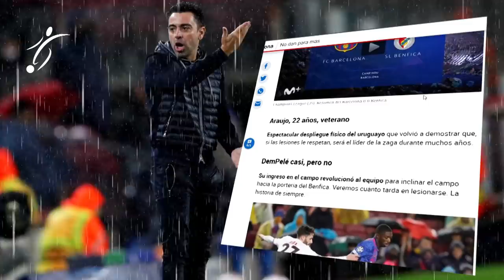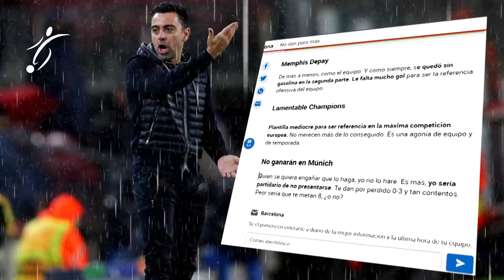Se ACABÓ la PACIENCIA con XAVI? YA CRITICAN a XAVI y VEN IMPOSIBLE CLASIFICARSE ante el BAYERN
Sequía ofensiva en el FC Barcelona preocupa a la prensa española que espera un milagro ante el Bayern de Múnich
El Barça sólo ha marcado dos tantos esta temporada en sus cinco encuentros de Champions, mientras en LaLiga acumula 20 goles en 13 encuentros.
El FC Barcelona se asoma al abismo en Europa... Sin pegada, el equipo azulgrana no pasó del empate sin goles ante el Benfica el martes en Champions y se jugará su pase a octavos en la última jornada ante el poderoso Bayern de Múnich.

“Al Borde del KO”, “Toca milagro en Múnich”, “Con todo a Múnich”, la prensa española es unánime este miércoles al poner de relieve la difícil posición del equipo azulgrana, aunque todavía tenga su destino en sus manos.
Segundo clasificado del grupo E con siete puntos a ocho del líder Bayern y sólo dos de ventaja sobre el Benfica, tercero de la llave, el equipo azulgrana deberá vencer en Múnich para no tener un ojo en el resultado del equipo luso.

En caso de empate o derrota, el Barça deberá mirar a lo que haga el Benfica frente al ya eliminado Dinamo de Kiev, que no se jugará nada en la última jornada. Hasta una derrota en Múnich podría valerle siempre que los lusos pierdan.

“Creo que podemos competir contra cualquiera. Visto lo que he visto hoy, creo que podemos ir a Múnich para ganar. Jugando de esta manera, tendremos posibilidades de ganar y de pasar”, aseguró tras el encuentro el técnico del Barça, Xavi Hernández.

Nueva ilusión
La llegada del excentrocampista azulgrana al banquillo ha dado un nuevo aire al Barça, al que se ve más ordenado e intenso sobre el terreno de juego.

“Todo el mundo ve la ilusión con la que nos hace jugar Xavi; estamos todos enchufados, tenemos una idea de cómo jugar”, aseguraba el portero azulgrana Marc-André Ter Stegen tras el partido.

“Hicimos un gran trabajo y un gran esfuerzo, pero lamentablemente no pudimos marcar”, añadió el meta alemán, apuntando a la principal falta de este Barcelona.

“Al Barça de Xavi sólo le falta el gol”, titula este miércoles su columna el presidente de honor del diario AS, Alfredo Relaño.

“Todo salió perfecto... menos el remate a portería”, lamentó, por su parte, el director del diario Sport, Lluís Mascaró.

El Barça disparó hasta 14 veces, sólo tres de ellas entre los tres palos, incluyendo un tiro a la cruceta de Yusuf Demir.

En los dos partidos que Xavi lleva en el banquillo, sólo ha marcado un tanto el sábado ante el Espanyol en LaLiga de penal.

El Barça sólo ha marcado dos tantos esta temporada en sus cinco encuentros de Champions, mientras en LaLiga acumula 20 goles en 13 encuentros, ocupando la 7ª posición de la clasificación.

Todos los equipos que tiene por delante en el campeonato doméstico han marcado más goles que el conjunto de Xavi.

En el buen camino
“Arriba falta tener un poco más de eficacia, pero ya la vamos a conseguir”, aseguró el martes tras el partido el central Gerard Piqué.

Las salidas de Lionel Messi y Antoine Griezmann, sumadas a la anterior de Luis Suárez, han secado mucho la pólvora del Barça.

El equipo azulgrana buscó tapar un tanto la brecha con la llegada de Memphis Depay, pero el holandés, pese a ser el máximo anotador del Barça con siete tantos, no apareció ante el Benfica.

Las lesiones del ‘Kun’ Agüero y de Martin Braithwaite, unidas a las irregulares prestaciones del holandés Luuk de Jong, no ayudan a mejorar la confianza en la delantera azulgrana antes de la gran prueba en Múnich el ocho de diciembre.

Para Xavi, es un “tema de tiempo” lograr que lleguen los goles, al tiempo que, antes de mirar al mercado de enero, prefiere “intentar recuperar la confianza de los jugadores que pueden marcar goles primero”.